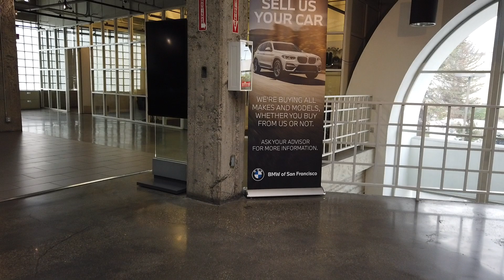ARCHIELUXURY USA TOUR - BMW San Francisco - f2bbs.com